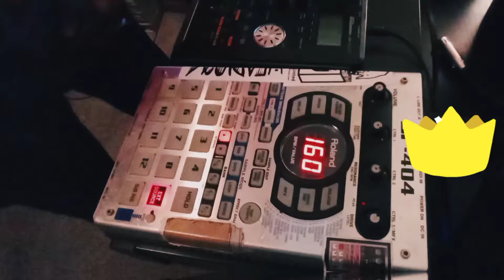Tollah On The SP.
Ayatollah Music.